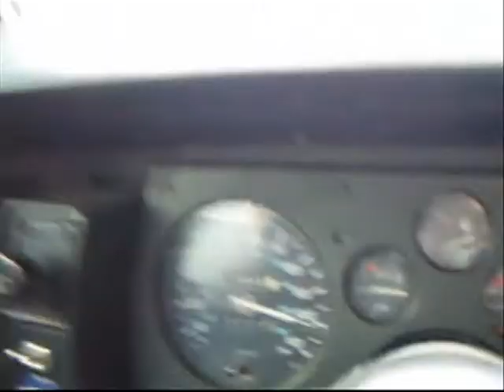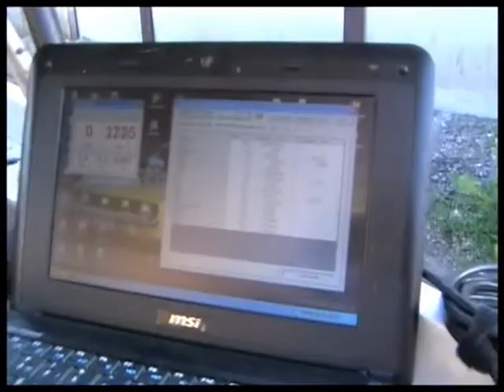Tribute to my Camaro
Manowar  - Let The Gods Decide (2009)